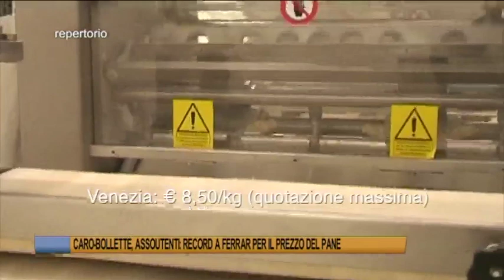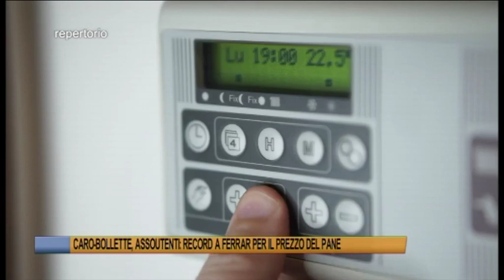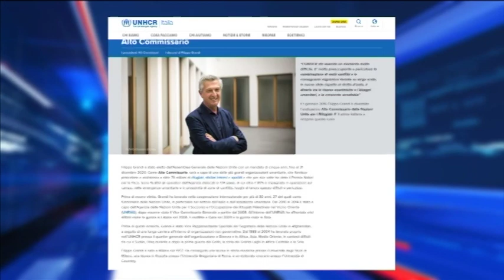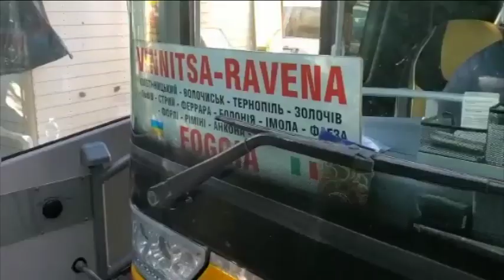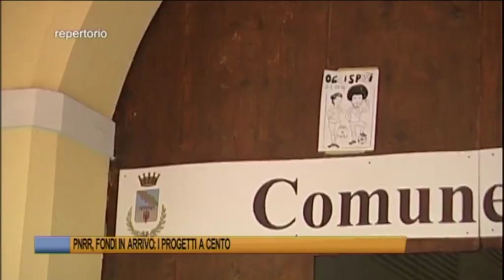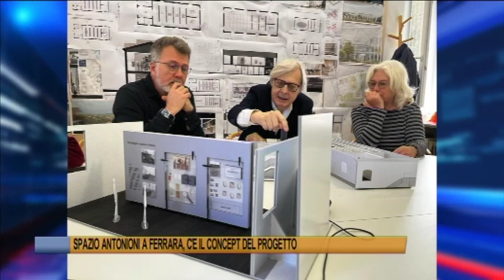Telegiornale di Ferrara del 13 marzo 2022 Edizione delle 19 30